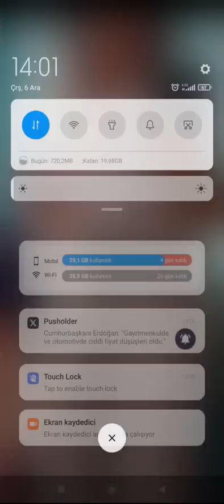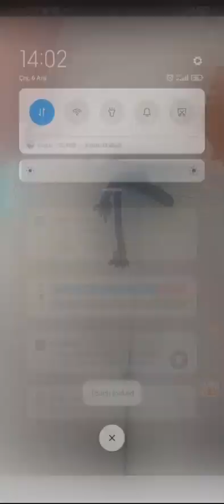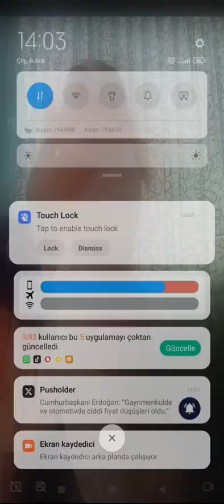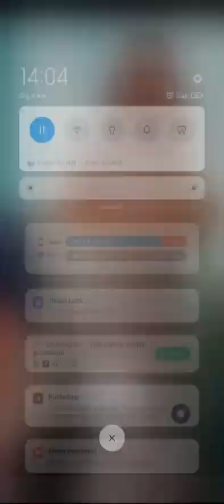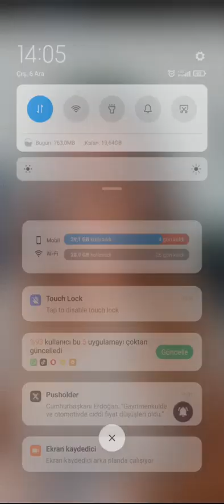11 Aralık 2023